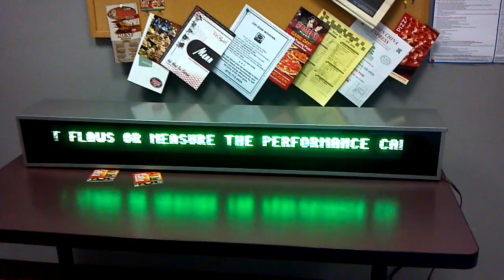NDT Signage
An old sign that must have been used at some ASNT functions in the past.  Looks like a scrolling digital sign.  It is really analog, just a long peice of black paper with holes punched in it scrolling past some very bright lights.